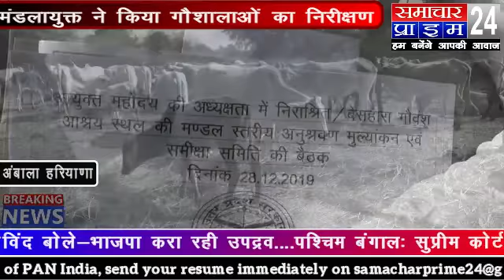samachar prime 24